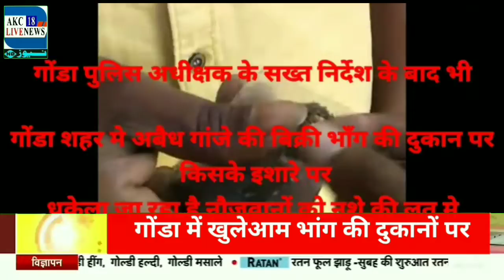जनपद गोंडा में खुलेआम भांग की दुकानों पर बिक रहा है अवैध गाजा जिसका वीडियो सोशल मीडिया पर वायरल